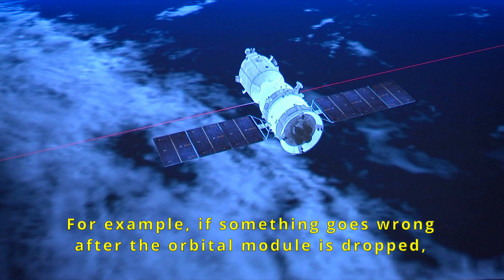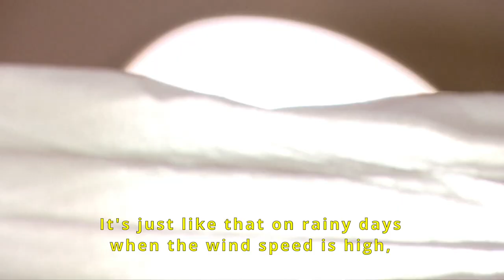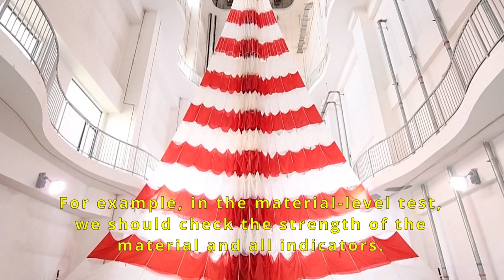Shenzhou’s reentry technologies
Designers of the Shenzhou crewed spacecraft explain the reentry technologies used, improvements made and future plans for a new crewed spacecraft for the China Space Station.

Credit: China National Space Administration (CNSA)/China Media Group(CMG)/China Central Television (CCTV)